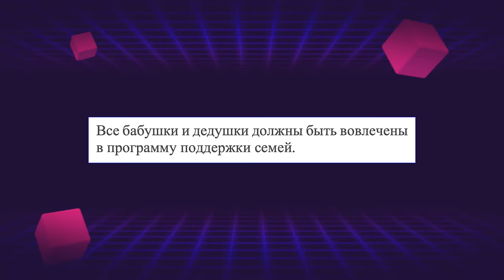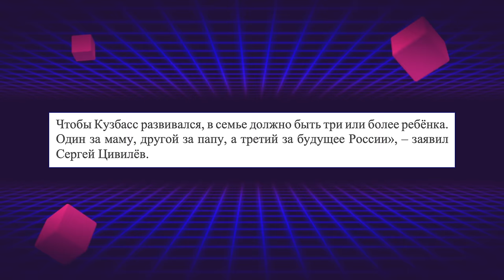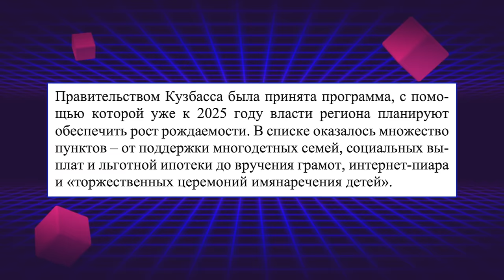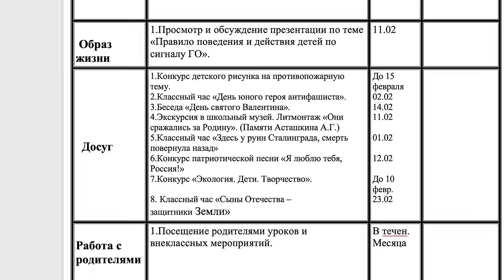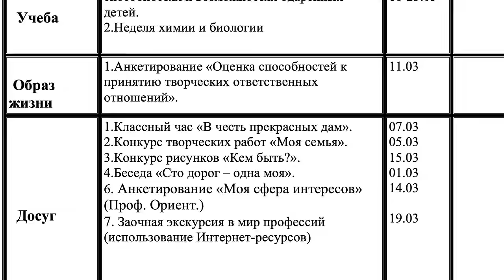БУЛЛИНГ В ШКОЛЕ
Как депутаты проблему буллинга пытаются решить.